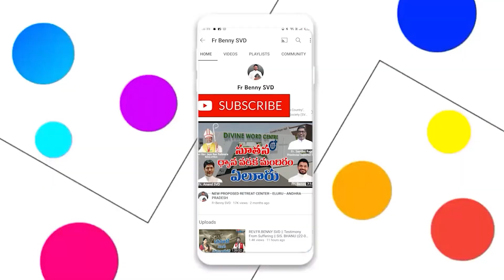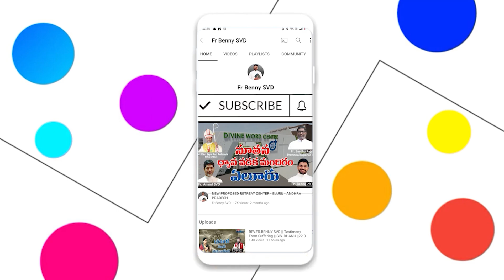SANDHYARADHANA || SISTER.BHANU || 07-03-2022